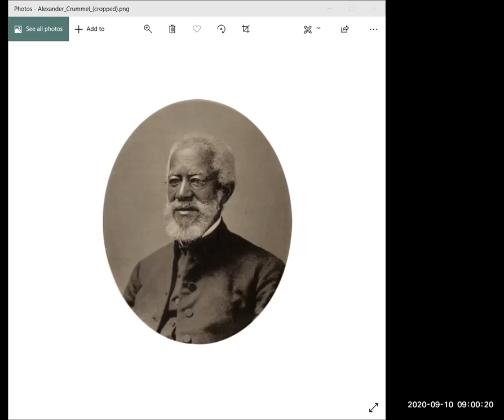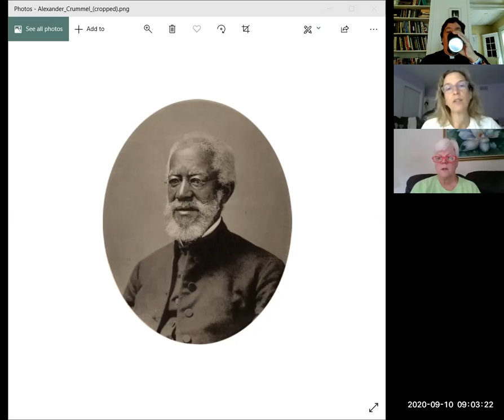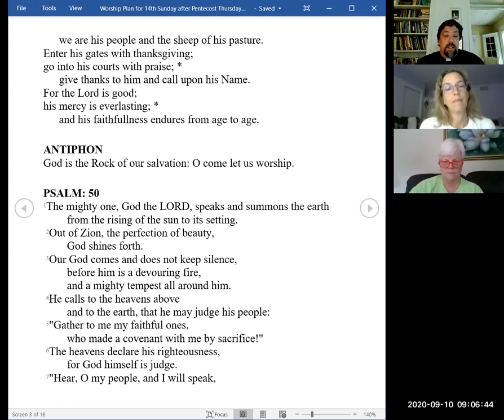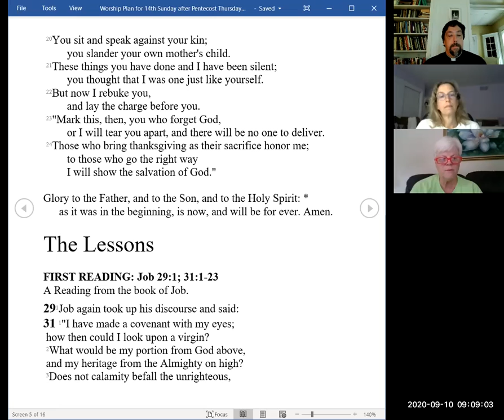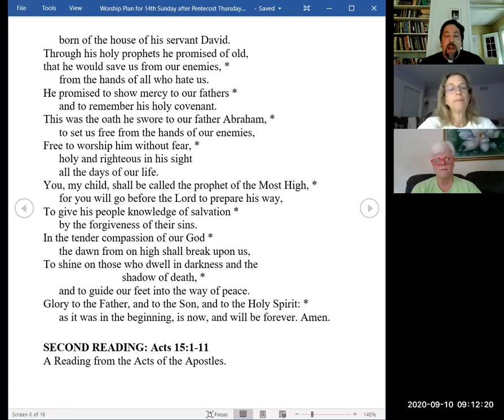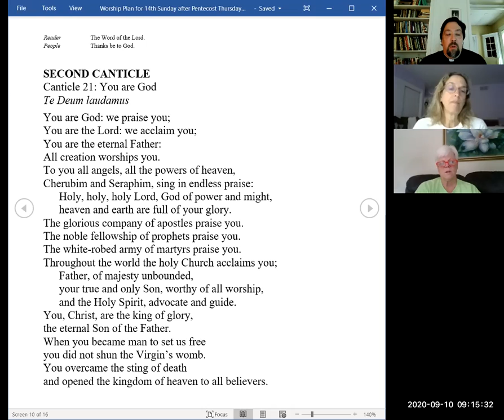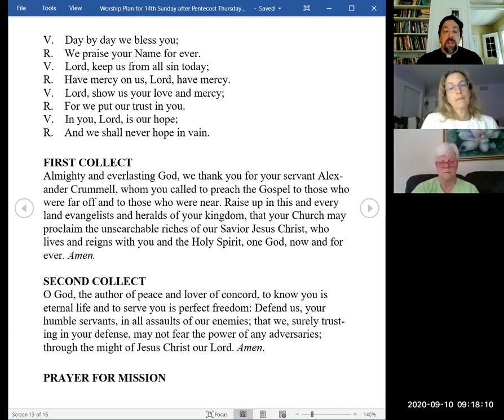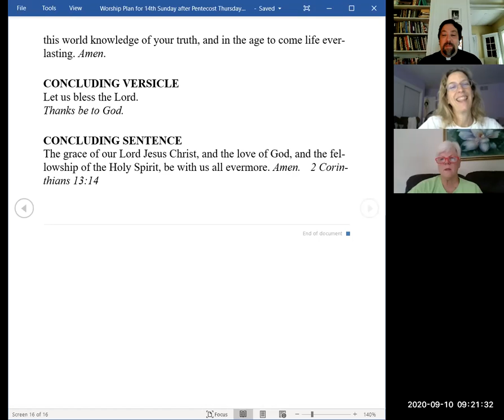Morning Prayer for 10 Sept 2020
Remembering Alexander Crummel, Priest and Mission leader.